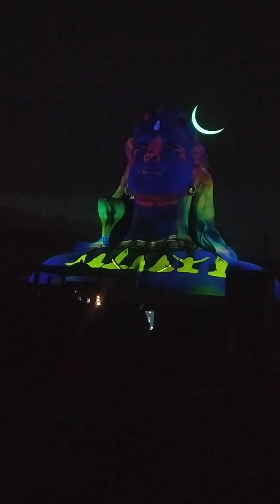ஈசா சிவன் காணக் கிடைக்காத காட்சிகள். புண்ணியம் கோடி கிடைக்கும்.dont miss it every day night 7pm.